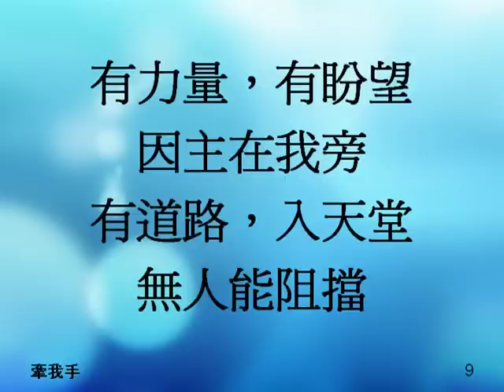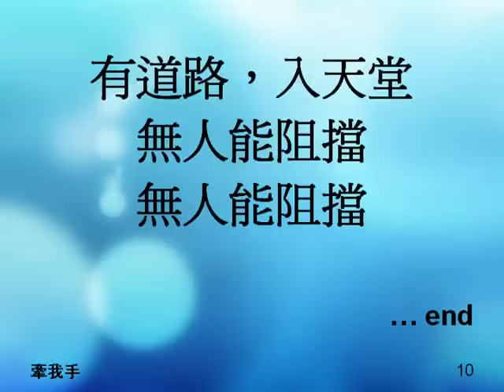牽我手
泥土音樂作品: 有一天 - 盛曉玫創作專輯